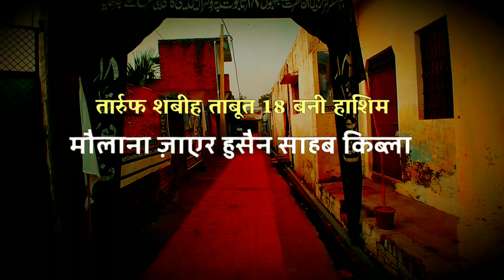🔴Live 18 Taboot Karari |6 Rabiulawwal |13-Oct-2021| 18 ताबूत करारी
🔴Live 18 Taboot Karari |6 Rabiulawwal |13-Oct-2021|  Karbala Karari |Karari Azadari|   @Azadari World  | 18 ताबूत करारी

Azadari World

This YouTube Channel Provides You With The Knowledge About Shi'sm. And Works On The Motive To Spread Humanity, Knowledge & Teachings About Shia Islam - The Ultimate Peace.

Also, It Provides Viewers With The Real Life & Moral Based Content.

Follow Us 🙏
 (🙏Remember us in your Dua🙏)
《 Azadari World 》

            《《 Azadari World 》》